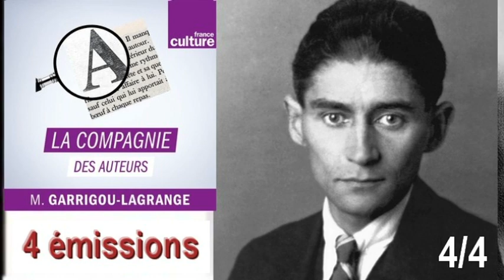La Compagnie des auteurs "Frank Kafka" 4 émissions (1883-1924)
Sommaire :
Épisode 1/4 0:00 Une métamorphose continuelle
Épisode 2/4 59:42  Kafka ou l'esprit de protestation
Épisode 3/4 1:57:02  Le Procès et Le Château
Épisode 4/4 2:55:46  Kafka sociologue

LA COMPAGNIE DES AUTEURS par Matthieu Garrigou-Lagrange
Kafka, l'homme en chute libre
France culture une émission  de Matthieu Garrigou-Lagrange de 2018

Épisode 1/4 : Une métamorphose continuelle
Franz Kafka (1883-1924) reste connu pour sa plume plus que pour son fusain. L’homme de lettres aimait aussi le dessin mais il s’est consacré à l’écriture qui l’a pourtant tourmenté toute sa vie.
avec :Florence Bancaud (professeur des Universités à l’université d’Aix-Marseille, spécialiste de littérature et histoire des idées germaniques.), Stanislas Rigot (Libraire).

Épisode 2/4 : Kafka ou l'esprit de protestation
La série consacrée à Franz Kafka se poursuit avec l’évocation de l’auteur et de son rapport au sacré : la religion et l’objet livre.
avec :Georges-Marc Habib (Libraire), Jean-Pierre Lefebvre (romancier, traducteur, professeur de littérature allemande à l'ENS Paris).

Épisode 3/4 : Le Procès et Le Château
"Le Procès" (1925) et "Le Château" (1926) sont deux œuvres mémorables de Franz Kafka, sans doute les plus connues. La troisième émission de cette série y revient.
avec :Jean-Pierre Morel, Alexis Brocas (Journaliste, romancier, critique et rédacteur en chef du magazine, "Lire").

Épisode 4/4 : Kafka sociologue
Cette série consacrée à Kafka s’achève sur le volet sociologique de son œuvre. Kafka, dessinateur, écrivain mais aussi sociologue.
avec :Olivier Barbarant (écrivain), Bernard Lahire (professeur de sociologie à l’École normale supérieure de Lyon, détaché au CNRS).